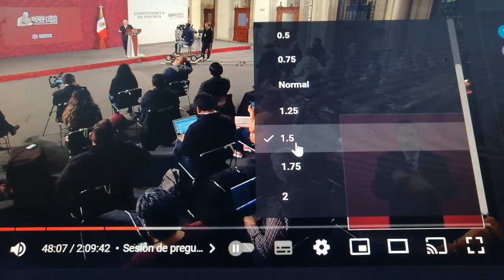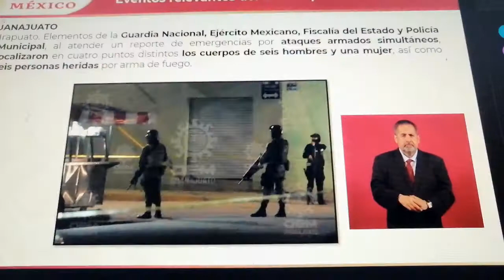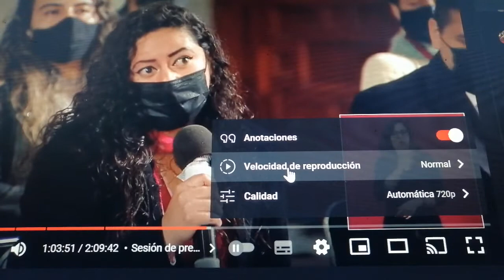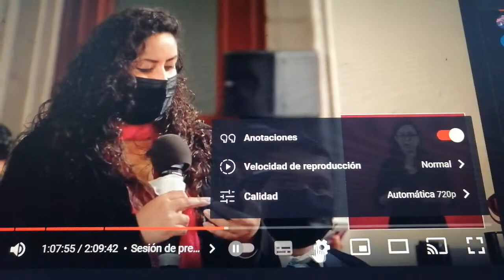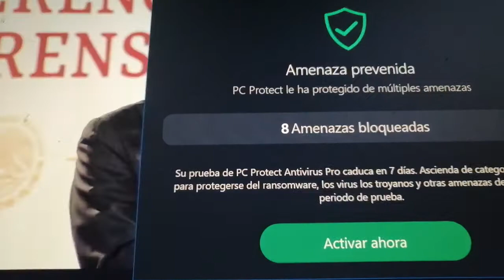conferencia del presidente de México 14 de sep del 2022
Mañanera 14 de sep 2022,lopes obrador en conferencia, mañanera hoy